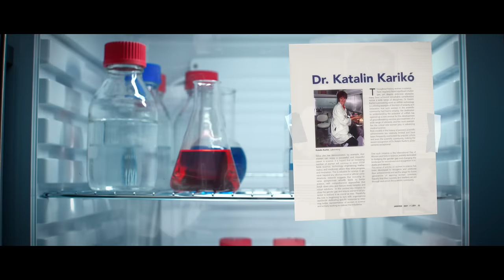Pfizer Big Game Commercial 2024 – Here’s to Science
Here’s to science. Here’s to the next fight.